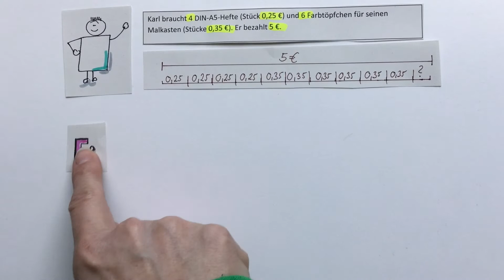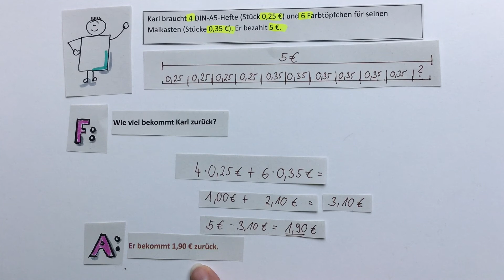Berechnung der Sachaufgabe BS 166 Nr 3b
5. Klasse Sachaufgaben - Berechnung einer Sachaufgabe zum Thema Einkaufen.